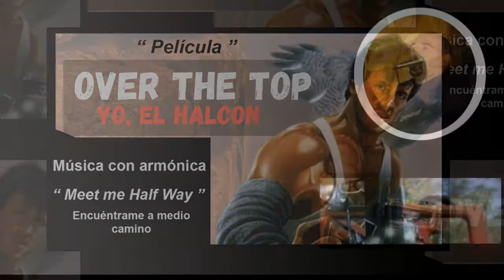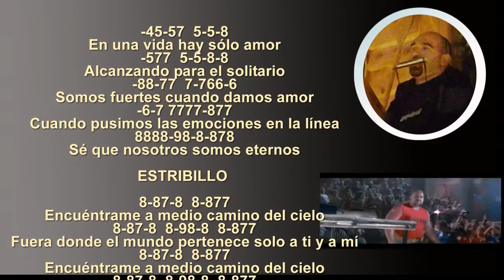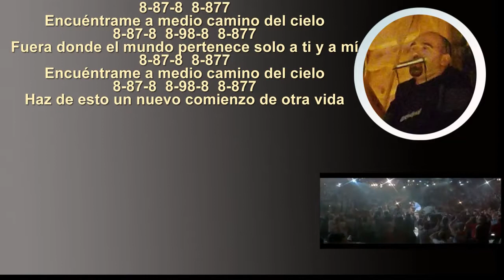"Meet Me Half Way" ( Kenny Loggins, Película Halcon ) Tablatura armónica diatónica en Do (C) .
Kenneth Clark Loggins (Everett, Washington; 7 de enero de 1948), más conocido como Kenny Loggins, es un cantante, compositor y guitarrista estadounidense de rock.  En 1988, escribió e interpretó la canción "Meet me half way", un gran lento que fue incluido en la banda de sonido de la película "Halcon", de Silvester Stalone.
Como solista, ha sido llamado el rey del soundtrack de los 80's por sus contribuciones ya sea cantando o escribiendo canciones para diferentes películas de esa época. Es famoso por sus canciones "Footloose" (de la película del mismo nombre), "Danger Zone" (tema de la película Top Gun) o "I'm Free (Heaven Helps the Man).

Artista: Kenny Loggins
Álbum: Over the Top
Fecha de lanzamiento: 1987
Género: Pop